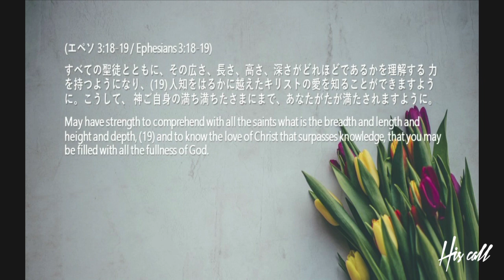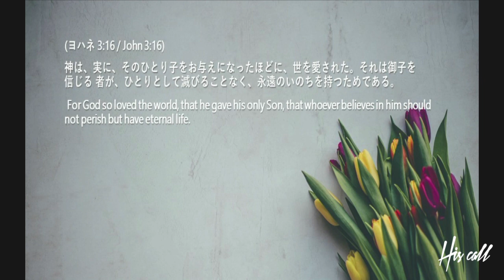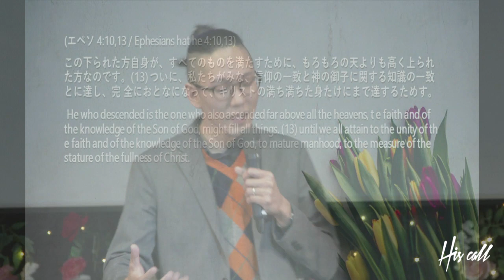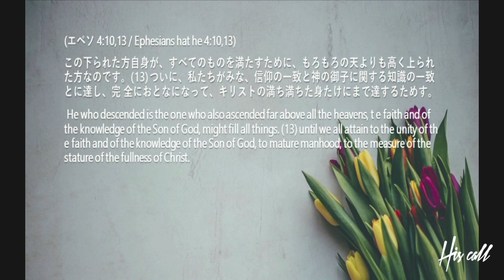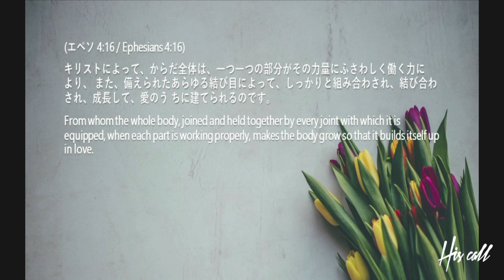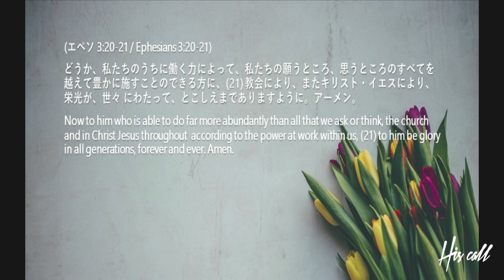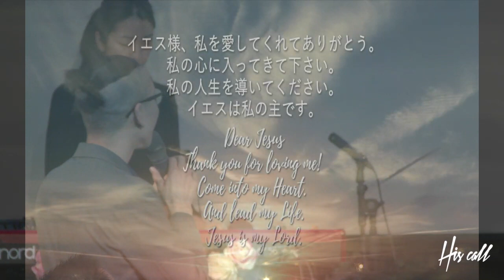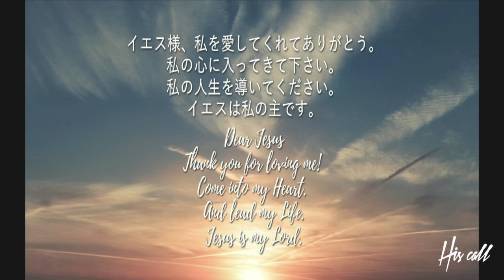人生に必要な材料 The Recipe for Life Love, Immeasurable 松本 万慶 Kazuyoshi Matsumoto